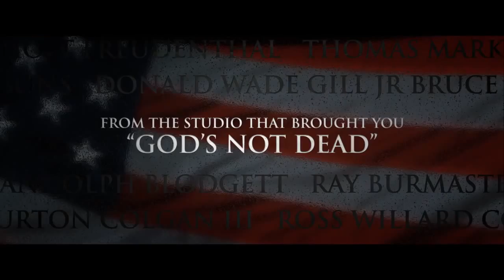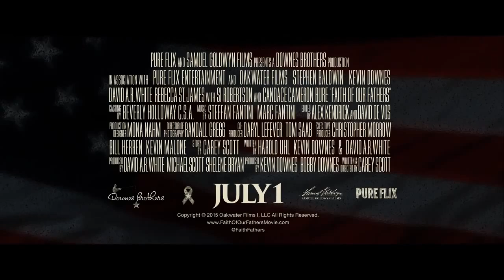Faith of Our Fathers Trailer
Available at Faith Works in Fort Dodge, IA for only $14.99